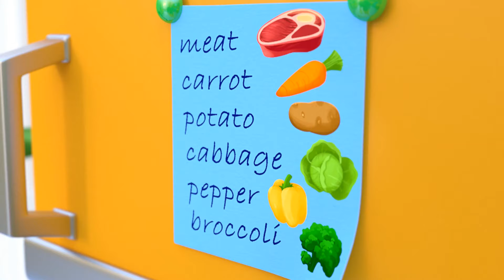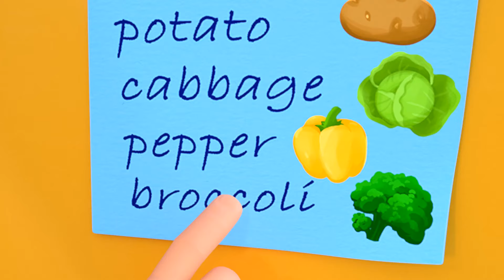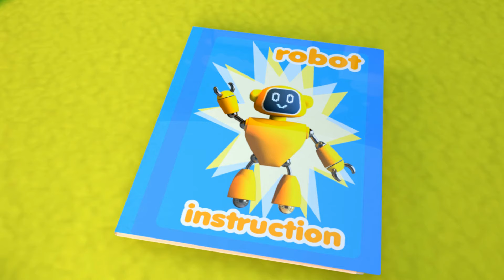Wheels on the Bus | Wash Your Hands Song +more Educational Nursery Rhymes & Kids Songs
00:00 - Wheels on the Bus - Baby and Puppy. Siblings and Mom Taking Bus to Go Home
02:51 - Sick Mommy Song. Sick Song
05:00 - Piggy Bank Song
07:03 - Robot Song 🤖 Robot Dance Pretend Play
08:35 - Sorry, Forgive Me. Excuse
10:35 - Wash Your Hands Song! Good Habits for Kids
12:38 - Ten in the Bed Song